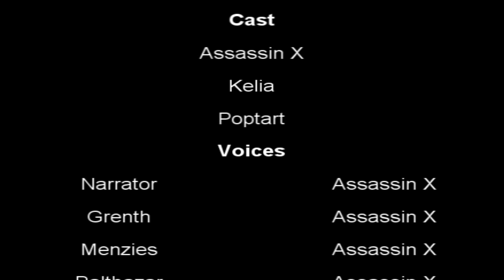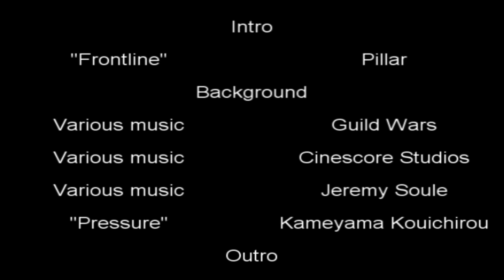Asassin's Edge - Season 2 - Episode 5 - "Revelation" - [A Guild Wars Machinima]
Ginsu names the shipwrecked assassin (Etheros) and meets face to face with the mysterious monk (Daesu-o) that Etheros has been speaking about. Fang arrives at the monastery to bring news of the attack on the Southern Shining Blade camp to Ginsu. Daesu-o brings Commander Kadochi to meet with Balthazar, the god of war.